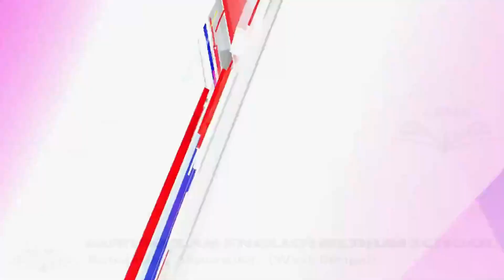দু দিনের মালদা সফরে এলেন প্রবীন সাংবাদিক ও জীবনবাদী লেখক ড: পার্থ চট্টোপাধ্যায়